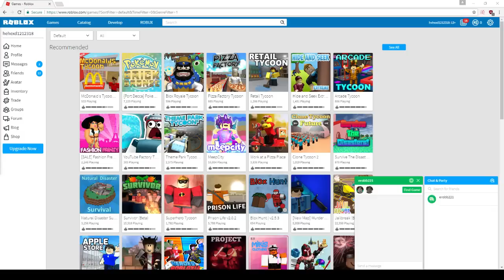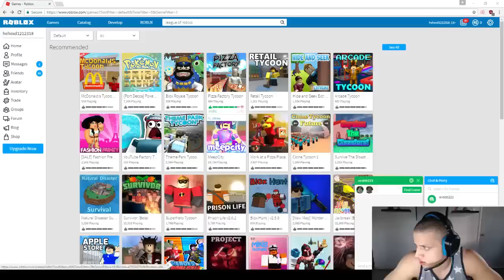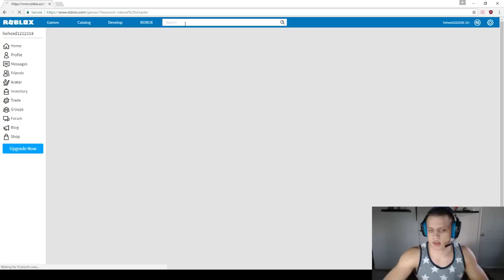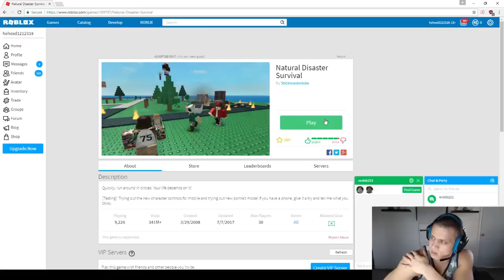Tyler1 Plays Plays ROBLOX [VOD: July 13, 2017]